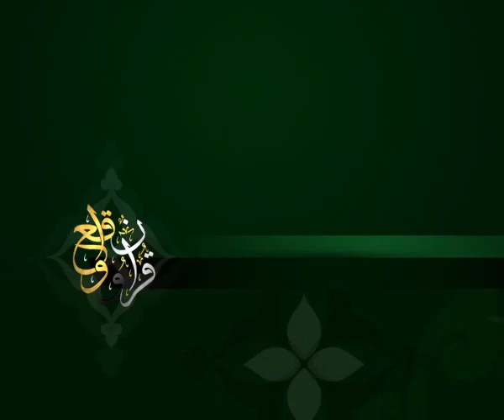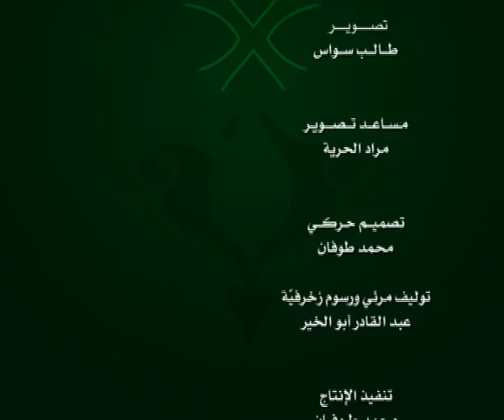الحلقة 122:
وعلى التردد: 11595 عمودي، الترميز 27500 ، معامل التصحيح 3/4